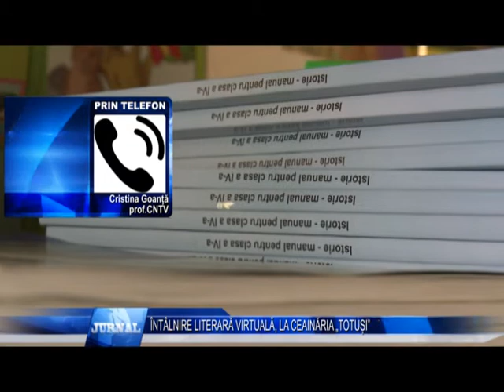ÎNTÂLNIRE LITERARĂ VIRTUALĂ, LA CEAINĂRIA „TOTUȘI”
Eveniment literar inedit, vineri, de la ora 15.00, live, pe pagina Facebook a Bibliotecii Judetene „Christian Tell”. Ceainaria „Totusi”, realizata in colaborare cu Colegiile Nationale „Tudor Vladimirescu” si „Ecaterina Teodoroiu” din Targu Jiu, avand drept partener Inspectoratul Scolar Judetean Gorj, deschide seria dialogurilor in spirala, pornind de la carti si scriitori. Prima invitata este scriitoarea Ana Maria Sandu, cunoscuta prozatoare si poeta, al carei destin filologic a inceput la Targu Jiu